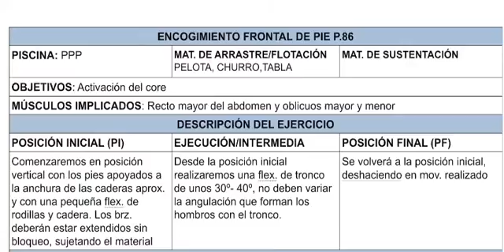COR-1 Encogimiento frontal de pie